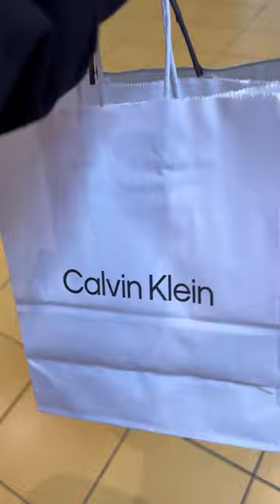A Day in the Life of A Small Business Owner